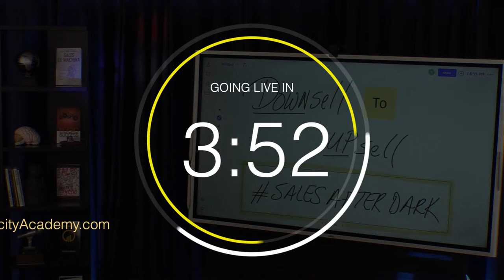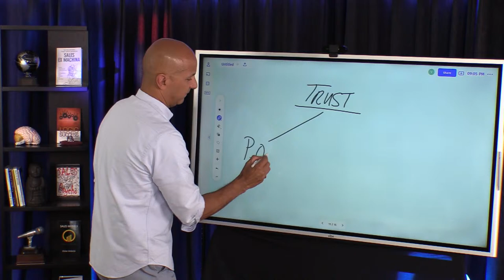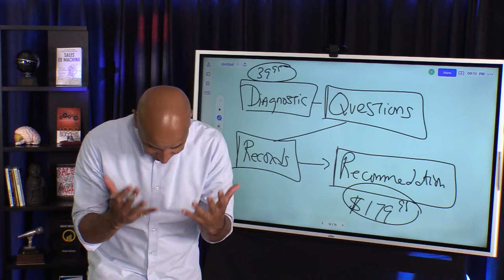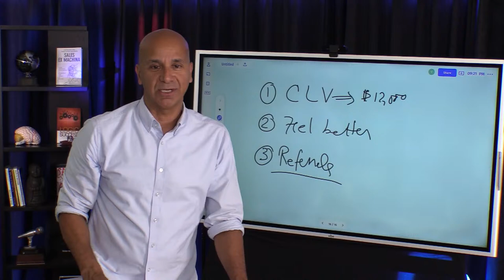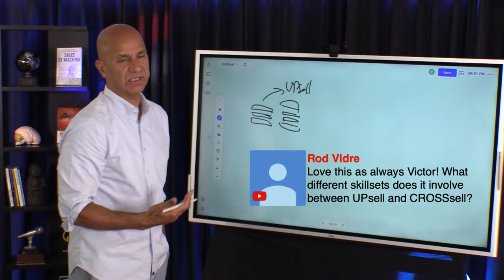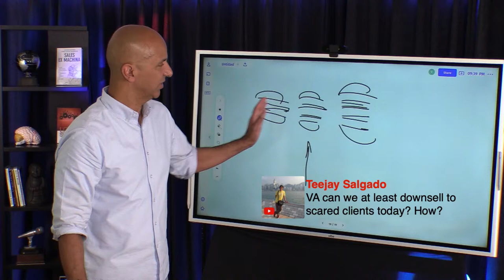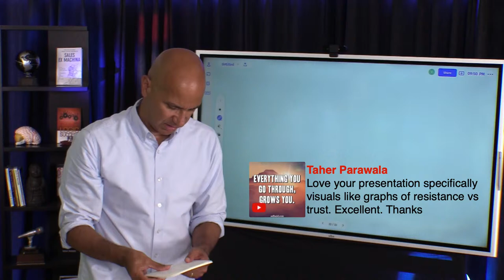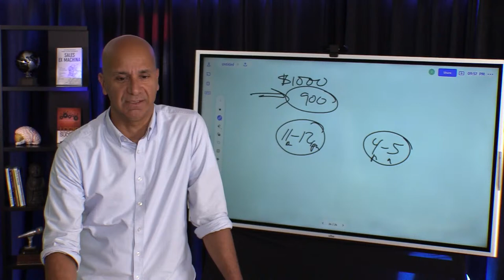SalesAfterDark #036 - Down-sell to Upsell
- A long-term strategy for getting more business is to downsell a client with the intent of building trust and a long time working relationship. In the end, downselling will lead to upselling and greater customer lifetime value (CLV). Join Sales Trainer Victor Antonio on this salesafterdark